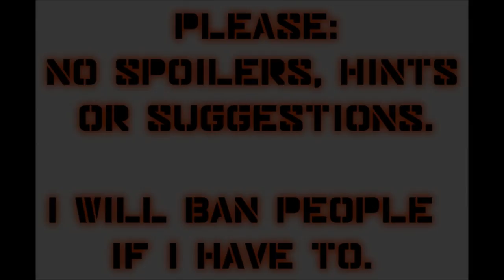Let's Play Mass Effect 2 (Blind), Part 30: Who is Grunt?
(Part 3 of 4) We finally get to meet the Warlord Okeer, and see the super-special project he's been working on.